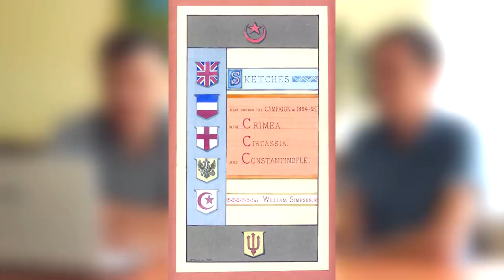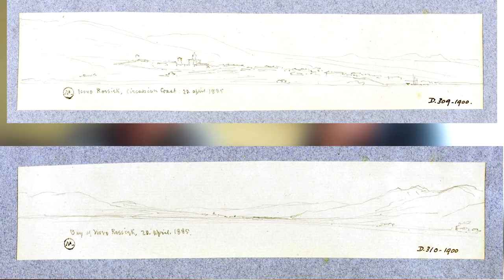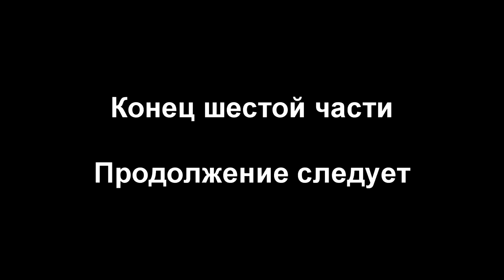Иностранцы в Черкесии 19-го века (Часть 6. Уильям Симпсон - Анапа и Новороссийск)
Немецкий живописец Теодор Горшельт, чешский биолог Фридрих Коленати, американский путешественник Джордж Дитсон и немецкий Мориц Вагнер, английский художник и путешественник Уильям Симпсон, швейцарский художник Иоганн Мейер. Все эти люди в первой половине 19-го века путешествовали вдоль побережья Черного моря и по берегам Кубани, гуляли по улицам Екатеринодара и Геленджика, обследовали в Крымскую войну оставленные Россией форты на побережье. Многие из них бывали внутри Черкесии, видели быт ее жителей с одной стороны, или Кавказскую войну с другой. И все они много интересного рассказывали про черкесов и казаков. Части работ, посвященные нашему краю, были переведены с немецкого и английского языков и впервые публикуются в длинном интервью с историком Константином Скиба, разделенном на несколько серий. Кроме того, впервые публикуются уникальные рисунки с места событий, прямиком из 19-го века. Многое из этого станет открытием и будет использоваться в научных работах. Но вы узнаете об этом первыми.